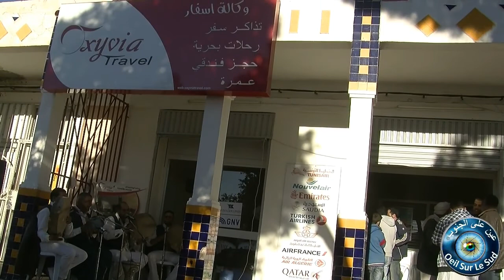OSLS News عين على الجنوب :خروج اول رحلة لاداء مناسك العمرةاوكسيجان للرحلات مارث .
Oeil Sur Le Sud
08 Rue D'Alger 6080 - Mareth _ Tunisie
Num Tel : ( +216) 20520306